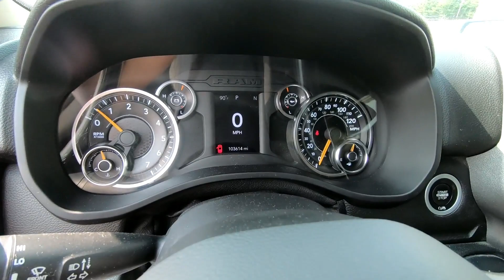Used 2019 RAM 1500 Truck For Sale In Wooster, OH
Please visit Wooster Chrysler Jeep Dodge Ram to view this Used Red 2019 RAM 1500 for sale in Wooster, OH.

Stock#: D22395A

Vehicle Description:
2019 RAM 1500
ONE OWNER CLEAN CARFAX*** REGULAR OIL CHANGES*** CREW CAB*** RUNNING BOARDS*** SPRAY-IN BEDLINER*** AUTO ON/OFF HEADLIGHTS*** STEERING WHEEL MOUNTED CONTROLS*** BLUETOOTH*** CRUISE CONTROL*** REARVIEW CAMERA & MUCH MORE!!!*** WANT TO TEST DRIVE?